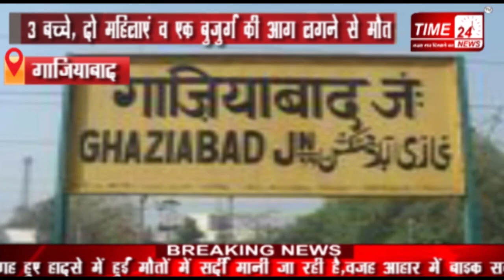Fire घर में सोते परिवार के 6 लोगों की ज़िंदगी लील गई "मौत" !